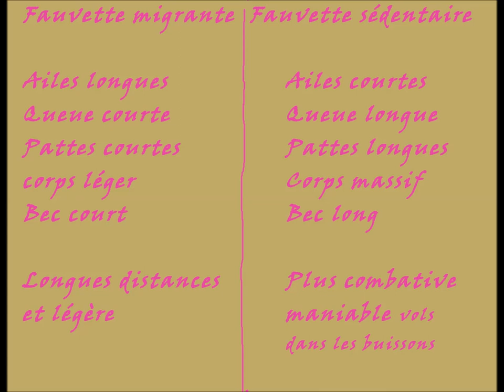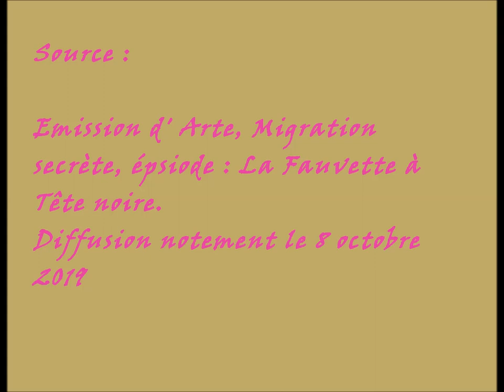Un autre Yoda des oiseaux : la fauvette à tête noire...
Encore un oiseaux très petit (20 g) qui est capable d'incroyables efforts pendant sa migration. A l'instar e son homologue la paruline striée (voir la vidéo la fauvette à tête noire ne fait pas seulement un grand exploit sportif sur le continent européen lors de ses migrations, mais est un génie pour détecter sa position, changer sa biologie, sa morphologie. Deux vidéos pour les amoureux des oiseaux et de l'écologie.
Pour vous un clic de partage c'est rien, pour moi, c'est beaucoup, merci.